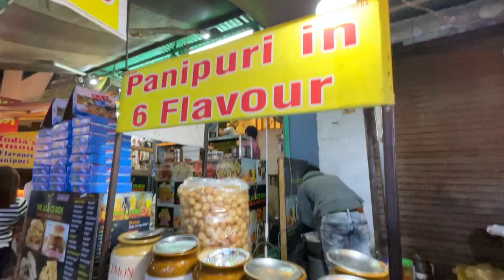Agra Street Food(Sadar Market) | Things to do beyond Taj Mahal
Agra is a beautiful city and Taj beautifies its charm. During your Taj Mahal visit, you may think to do something different like trying local street food/shopping, etc.
In this vlog, I have explored Agra chaat street and Sadar market and found them interesting for street food lovers. I hope you will like it too this is the best thing to do beyond the Taj Visit in Agara.

Agra ki Chat wali Chatori Streets(Sadar Market) | Things to do beyond Taj Mahal
Agra Streets Food(Sadar Market) | Things to do beyond Taj Mahal